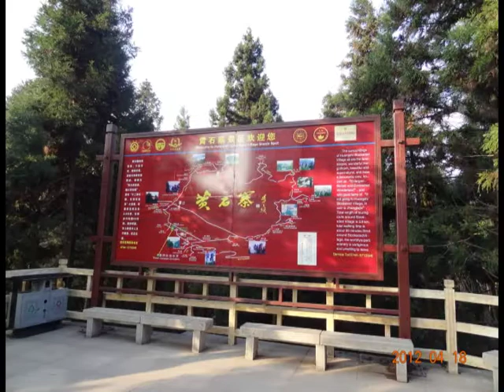張家界天門山的高空纜車和彎曲山路